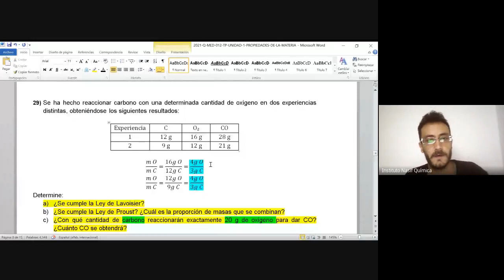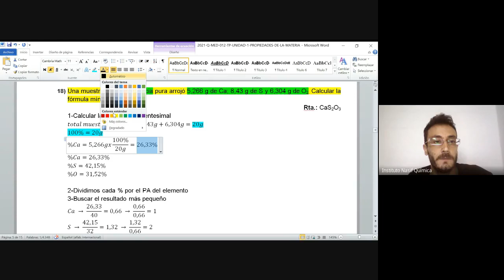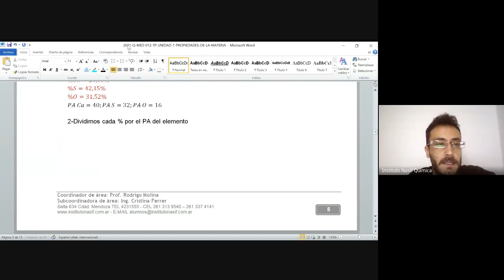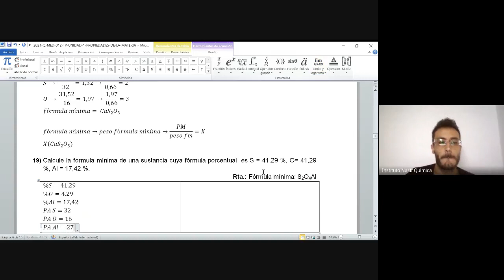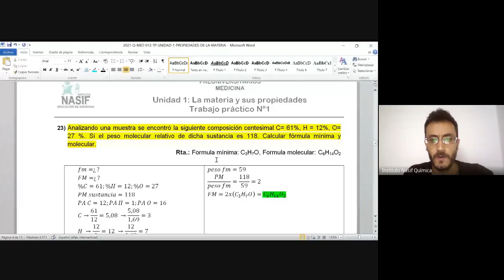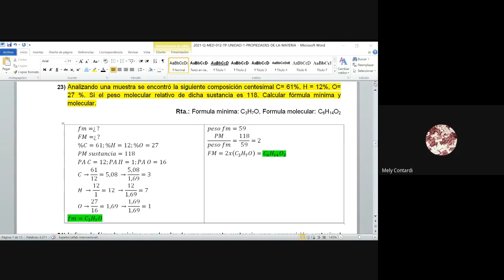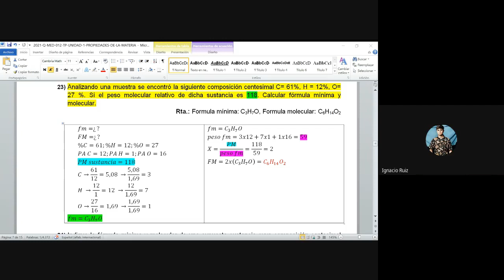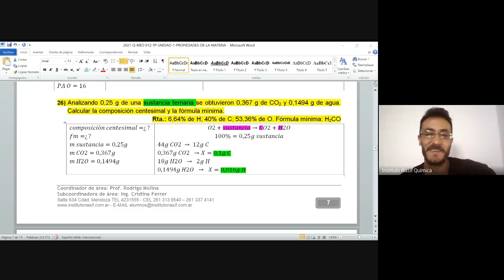MED TEC ODO Química Unidad 1 Fórmula mínima y fórmula molecular Ejercicios 18, 19, 21 y 23